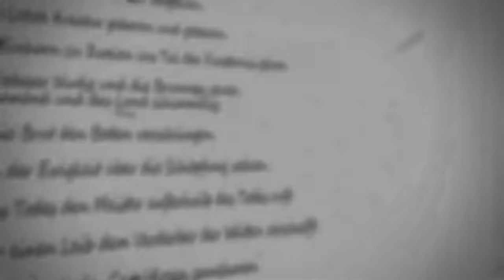[DSA] Unsterbliche Gier Teil 6 - Borbarad-Kampagne | Pen and Paper Let's Play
Nach dem  Abschluss von Alptraum ohne Ende überschneiden sich die Handlungsfäden unserer beiden Gruppen und Team B wird in "Unsterbliche Gier" hineingezogen. Eevie, Anselme und Eric reisen zurück nach Weiden, um Magister Tamarel zu seinen Freunden zurück zu bringen. Leider sind inzwischen "schlimme Dinge" passiert.

 Der zweite Teil der Sieben Gezeichneten-Kampagne von Hadmar von Wieser geleitet von Mháire Stritter und mit wechselnden Gästen aus DSA-Redaktionen vergangener Zeiten. Viel Spaß!

Zur Visualisierung wird Talespire genutzt.

Wir spielen die Borbarad-Kampagne nicht so, wie sie geschrieben steht, sondern als freie Sandbox, losgelöst vom Metaplot. Wie genau das geplant ist, seht ihr auch